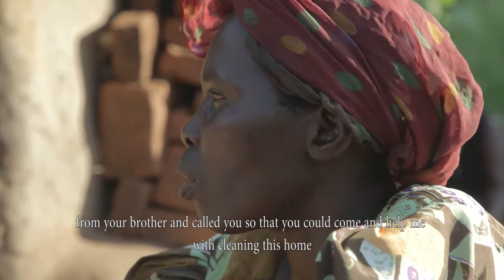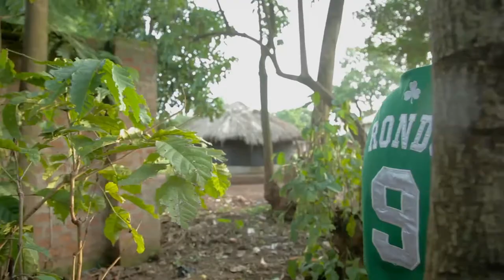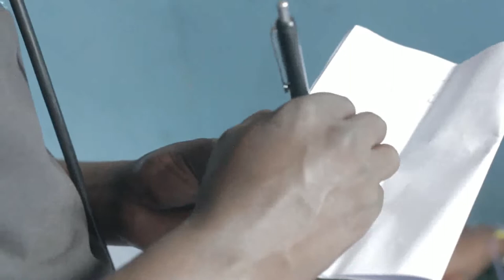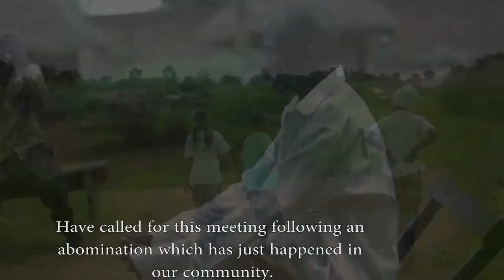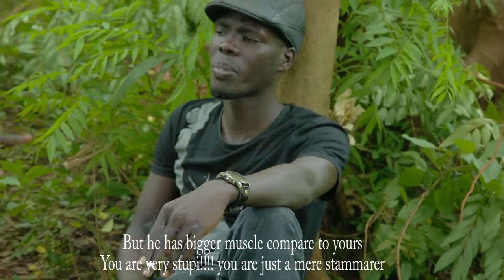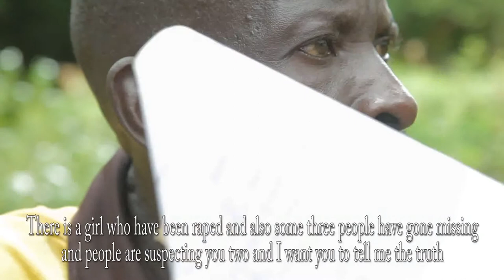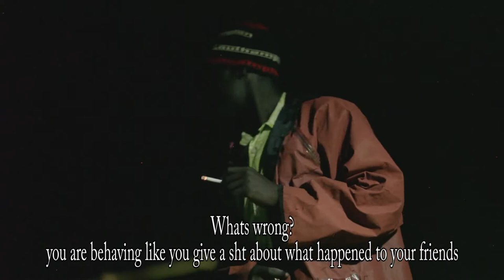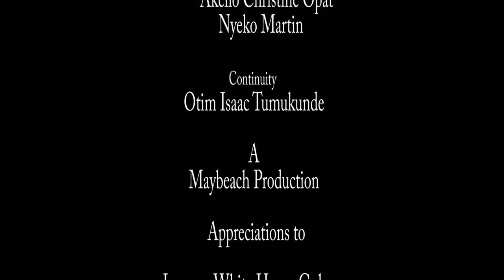kayla movie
Luo Acholi Movie
A young girl tries to get revenge after she was raped by some village hooligans